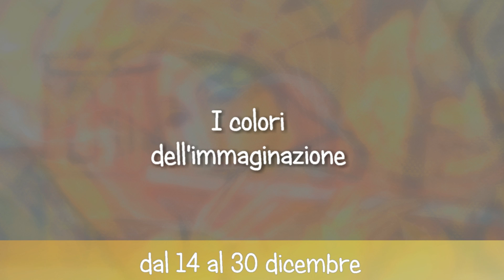Mostra da Ranucci a Fogacci dal 14 al 31 dicembre 2013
Si ringrazia per il montaggio video Sabrina Casati e per la fotografia Marco Travan
Mostra presso la Galleria Wikiarte di Bologna
a cura di Deborah Petroni
presentazione critica a cura di Giorgio Gregorio Grasso